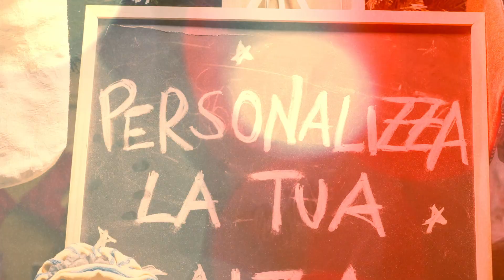FIERA DELLA BEFANA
FIERA DELLA BEFANA  Napoli
video redazionale
L’Epifania a Piazza Mercato – Fiera del Giocattolo e della Calza torna con la sua seconda edizione da oggi a venerdì 5 gennaio, dalle ore 11.00 a mezzanotte.
L’inaugurazione del Villaggio della Befana con le casette in Piazza Mercato e Piazza del Carmine, alla presenza del sindaco Gaetano Manfredi, dell’assessore al Turismo e alle Attività Produttive, Teresa Armato e dei rappresentanti della Municipalità e delle associazioni presenti sul territorio.

Ideato,diretto e realizzato da Rec e Play advertising video.
operatore di ripresa:  Salvatore Persico
montaggio e color correction: Salvatore Persico

produzione a cura dell’associazione Asso.gioca